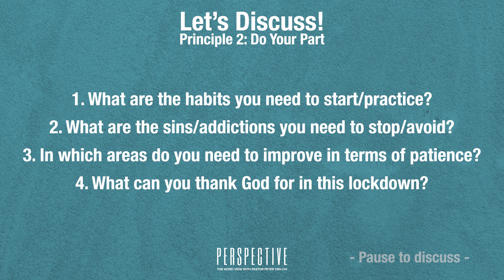Perspective: Do Your Part